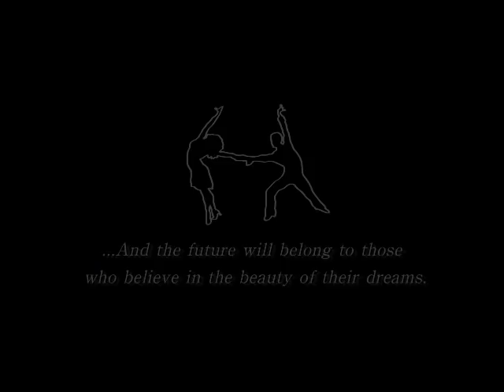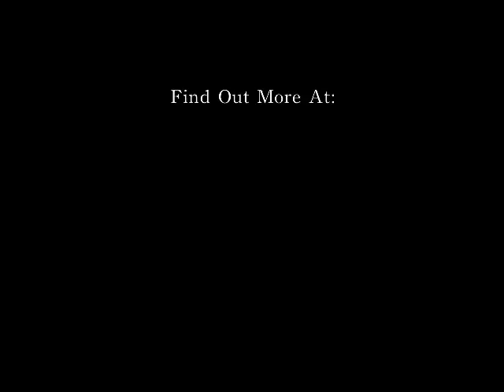Join the Badger Ballroom Dance Team at UW-Madison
We offer three different levels of twice weekly Standard and Latin lessons throughout the semester.  We have awesome weekly instructors, and professional coaches (Standard: Alex Tecza and Katja Lindholm, and Latin: Krystian Grabowski) who come up for workshops and private lessons on the weekends.  We also offer tons of practice space throughout the week to improve on your own time, as well as showcase performance opportunities and competition opportunities across the Midwest.